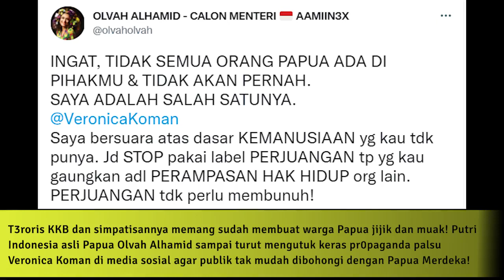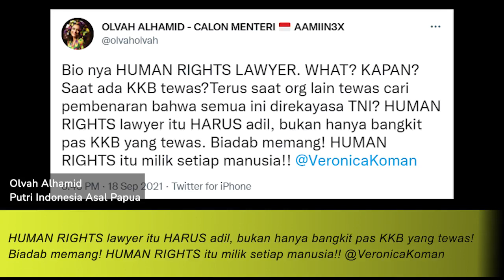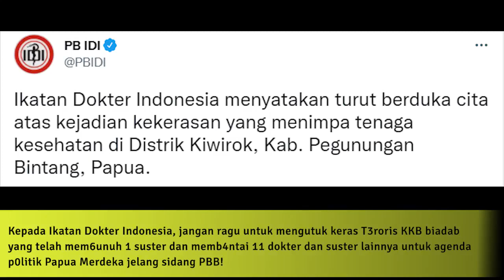Kepada SJW Di Mana Hati Nurani Kalian saat T3roris KKB Melecehkan 3 Suster Hingga Tewas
Kepada SJW: Di Mana Hati Nurani Kalian saat Teroris KKB Melecehkan 3 Suster Hingga Tewas demi Panaskan Papua Merdeka di Sidang PBB?

Masih banyak yang tidak diketahui publik bagaimana T3roris P4pua Merdeka selalu membawa darah dan air mata bagi rakyat P4pua.  dengan memb4ntai dan menelanjangi  serta menikam dokter dan perawat hingga melemparnya ke jurang di Pegunungan Bintang (13/9)! Biadab!